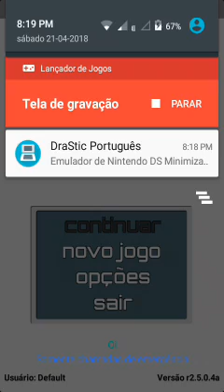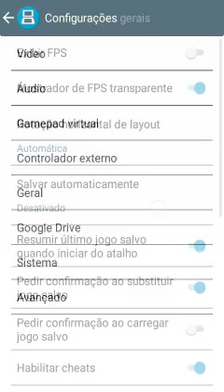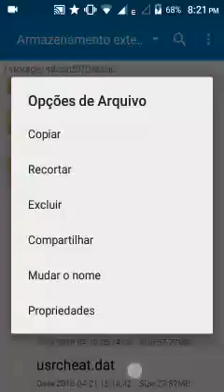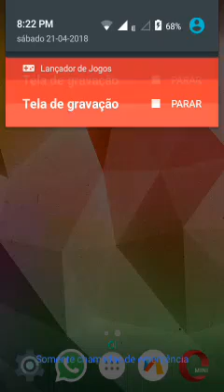Drastic em português 2019+cheats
Link 1 Drastic+cheats+pokemon heart gold(BR)

Quer ganhar dinheiro sem sair de casa?
Baixe este aplicativo abaixo e saiba como

Após abrir o app digite o seguinte código

XVHZS

Você começara com pontos extras :)